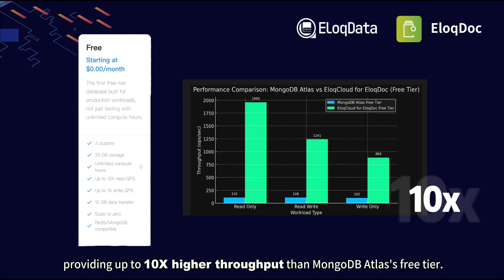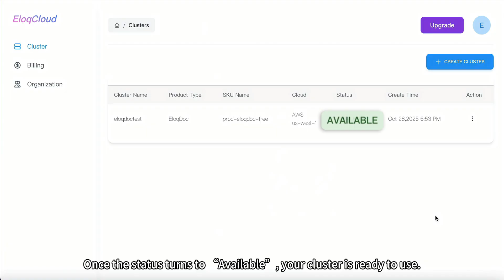Tutorial Series: Deploying an EloqDoc Cluster on EloqCloud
In this video, we walk through how to create your first EloqDoc cluster on EloqCloud. Learn how to deploy, connect, and start using a MongoDB-compatible document database with built-in scalability and high performance.